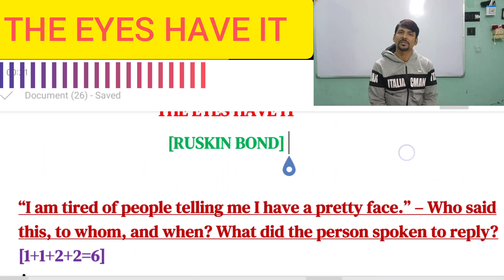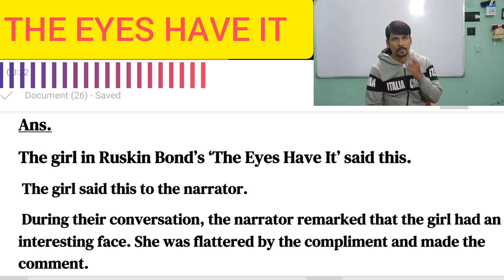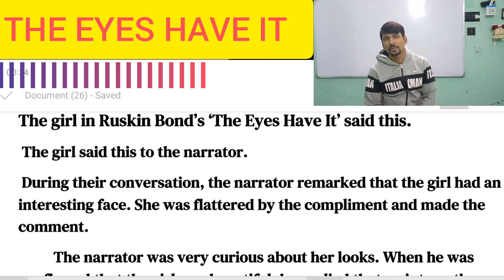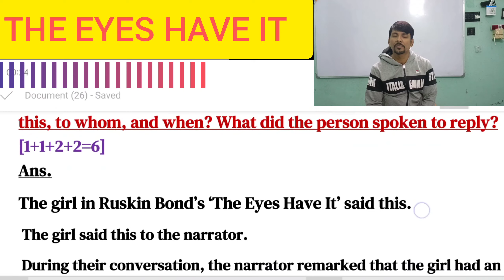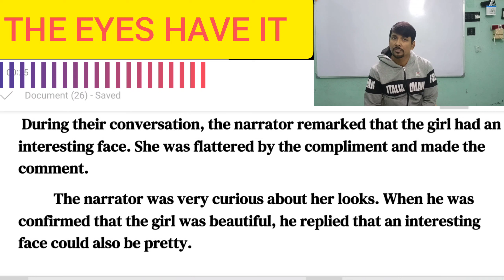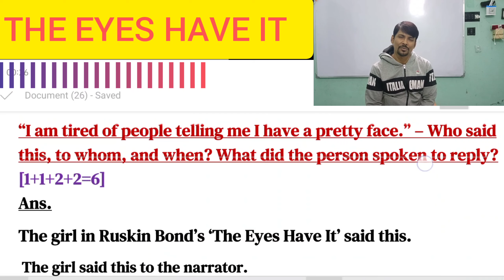A Very Important Question From The Eyes Have It For 2024 H.s. // I Am Tired Of People Telling Me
The Eyes Have It Summary In Bengali//Ruskin Bond//Class 12

The Eyes Have It By Ruskin Bond // Complete Meaning And Explanation In Bengali//WBCH...

The Eyes Have It Short Story In English By Ruskin Bond//English Story By Ruskin Bond

quarries:

the eyes have it a short story by ruskin bond
the eyes have it by ruskin bond
summary of the eyes have it by ruskin bond
the eyes have it short story
stories written by ruskin bond
the eyes have it written by ruskin bond
story by ruskin bond
the purloined letter by edgar allan poe audiobook
the house of strange stories by ruskin bond summary